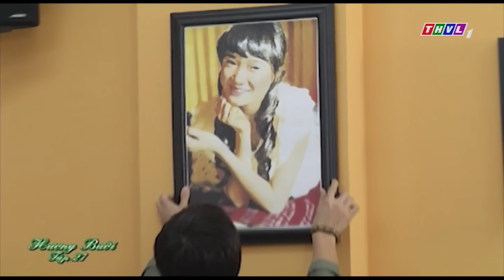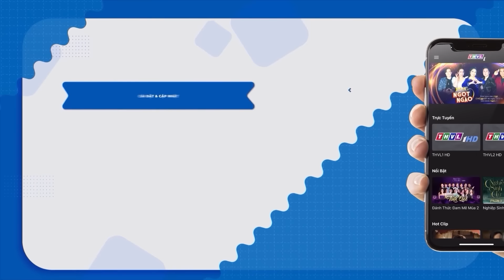PHIM VIỆT NAM HAY 2022 | KẺ TRĂNG HOA | Phim Tâm Lý Xã Hội Việt Nam SIÊU GÂY CẤN HAY MỚI NHẤT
Phim " HƯƠNG BƯỞI " là một trong những Phim Bộ Tình Cảm , Phim Bộ Tâm Lý Xã Hội hay nhất , mới nhất 2022 có các ngôi sao như Lê Bê La, Huỳnh Đông, Hùng Thuận, Nhã Phương.. thủ vai chính. Bộ phim do đài Truyền Hình Vĩnh Long sản xuất đã đạt được những thành công rực rỡ trong làng phim bộ tình cảm, tâm lý xã hội Việt Nam hay nhất 2022. Chúc các bạn có những phút giây xem phim vui vẻ nhé ^^